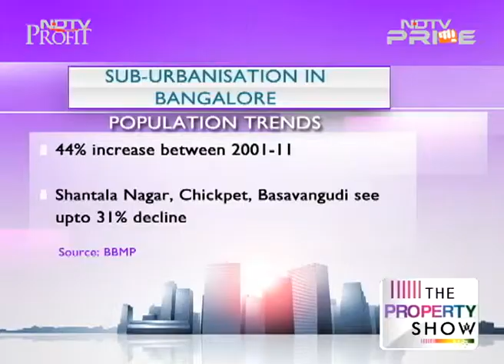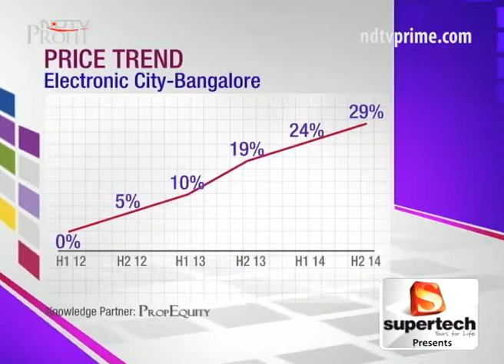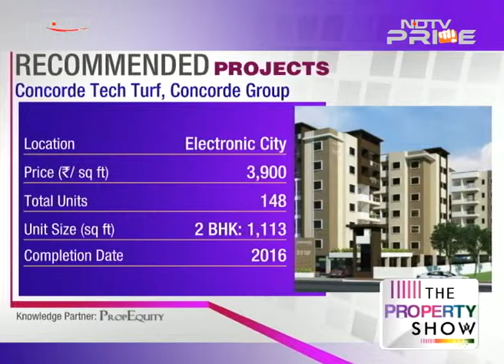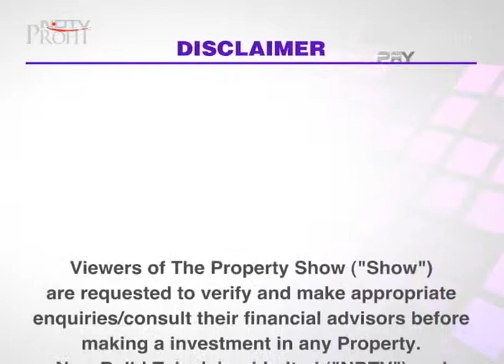Finding top rated homes in NCR, Mohali, Vadodara, Thane and Bengaluru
Whatever is your budget between Rs.25 lakhs to Rs.3 crores, we have it covered on this episode of India's one of its kind real estate show.